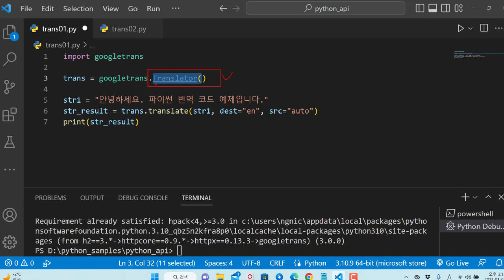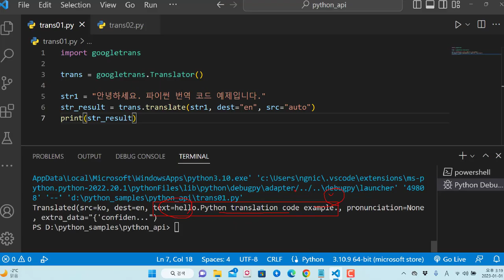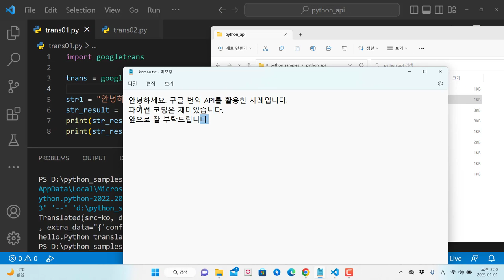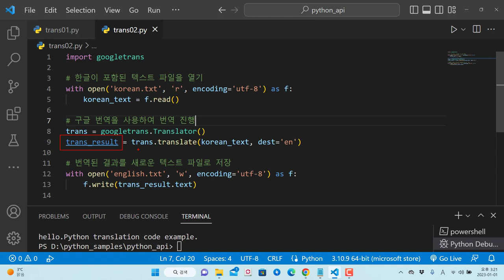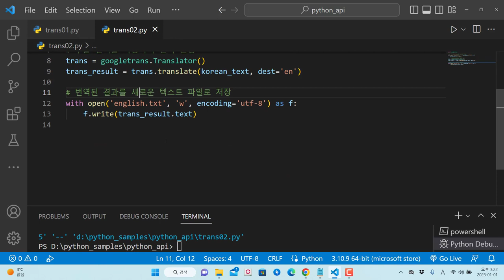파이썬 googletrans를 이용하여 번역을 빠르고 쉽게!!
보안프로젝트 ) 에서 제공하는 IT 강의입니다. 이번 강의 주제는 " 파이썬 googletrans를 이용하여 번역을 빠르고 쉽게!!" 입니다.